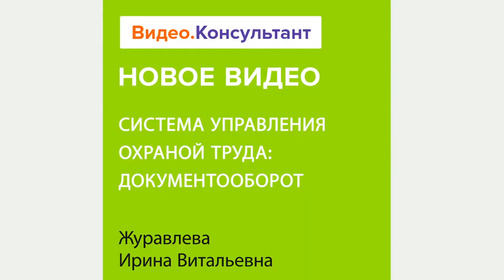СУОТ и документооборот: управление, цифровизация, видеонаблюдение | Смотрите на Видео.Консультант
Тема лекции – состав и оборот документов в рамках СУОТ. Лектор расскажет о возможности цифровизации таких документов, а также о способах и формах информирования работников об условиях и охране труда.
Лектор: Журавлева Ирина Витальевна, юрист, консультант по кадровому учету и трудовым спорам, научный редактор журнала «Кадровые решения», создатель и преподаватель курса повышения квалификации «Школа кадровика».